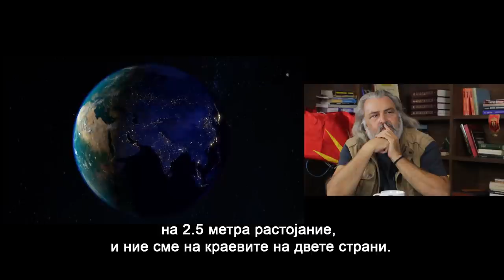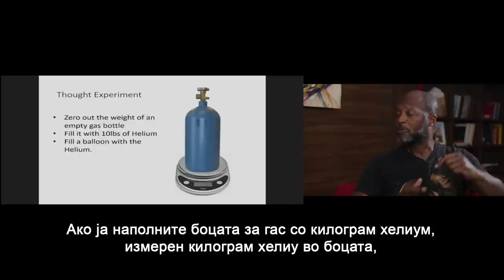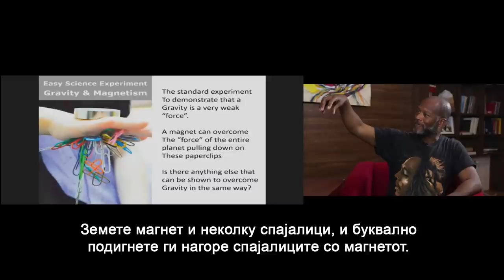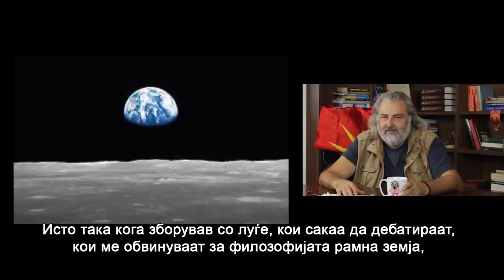Миленко Неделковски Шоу 25.10.19 Тема: РАМНА ЗЕМЈА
Гостин, рамноземјашот Дејв.